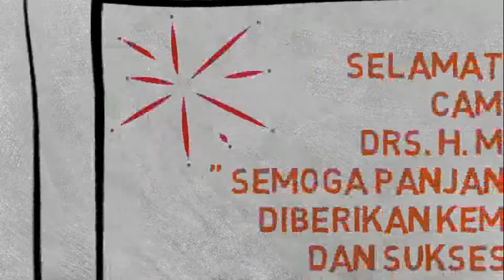Perayaan Ulang Tahun Camat Tebet ke-51 Tahun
Tanggal 20 September 2016 Pemerintah Kecamatan Tebet melaksanakan Perayaan Ulang Tahun Camat Tebet Bp. Drs. H. Mahludin, M.Si ke 51 Tahun di Ruang Rapat Camat Tebet yang dihadiri oleh Aparatur Pemerintahan Kecamatan Tebet, Danramil 01 Tebet, Para Lurah se-Kecamatan Tebet serta Staf.